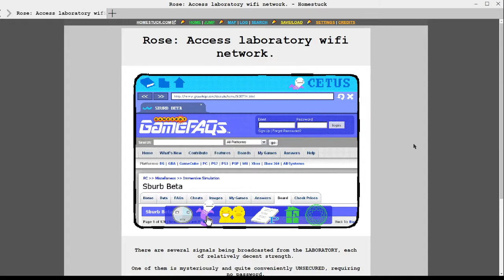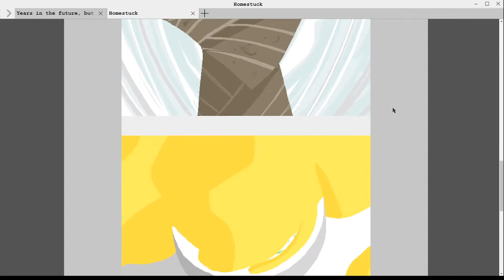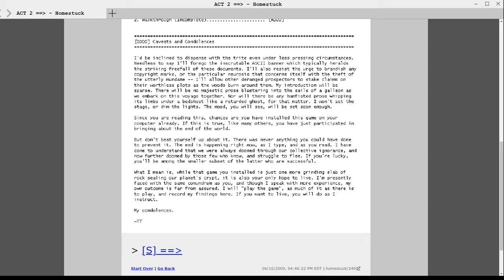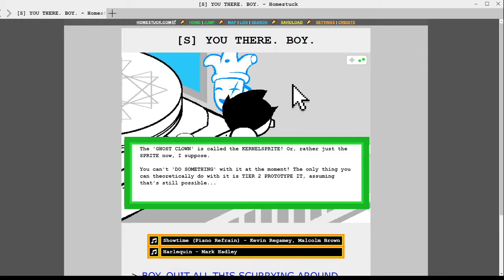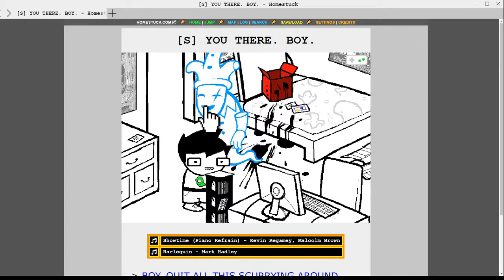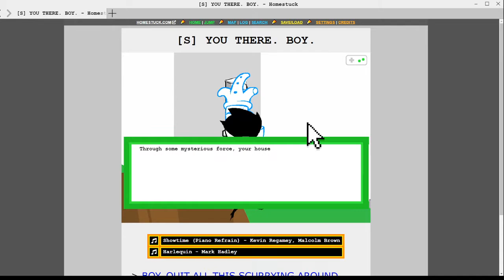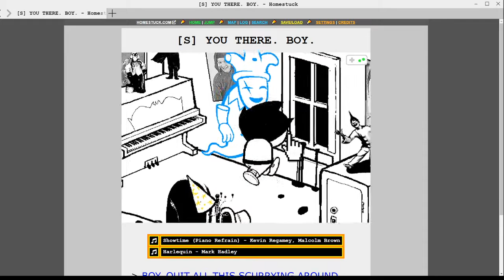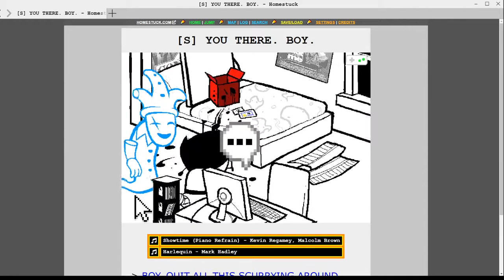When the world caves in - My GF makes me read Homestuck - Episode 6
Maybe we should try to be a bit more hands on with Egg.

Big thanks to Arma for the thumbnail art! Find her here!
or here!
or here!